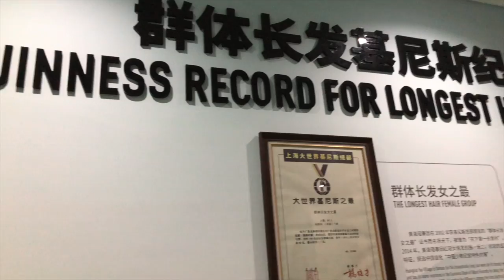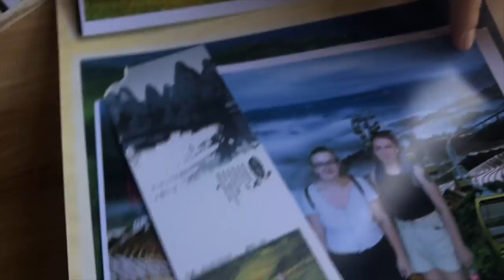VISITING LONGJI RICE TERRACES - China Travel Vlog 2021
Today we went to Longsheng in Guangxi province, just a few hours drive away from Guilin in China - to see the incredible Longji Rice Terraces. This place is also known as the 'Dragon's Backbone' due to it's unique and distinct shape and size that resemble a dragon's scales, while the summit of the mountain range looks like the backbone of the dragon.

Throughout we the day we visit the Long Hair Science and Technology Museum in Huangluo Hongyao village, have lunch in a local restaurant with our Chinese tour group and then head to the cable car ride up the mountain to see the best views of the rice terraces!

We are English teachers in Shanghai and have been living in China for almost two years.